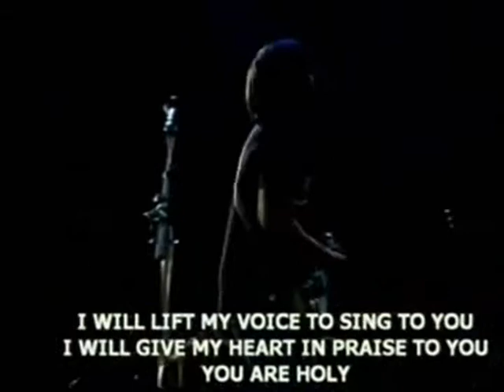Caleb Rowden Promo